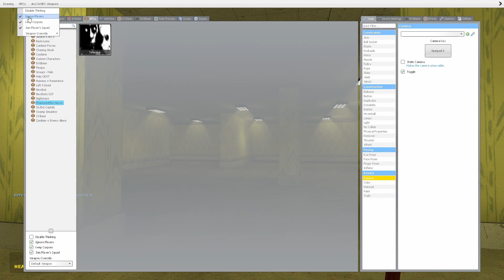NEVER TRY THIS NEXTBOT (ACTUALLY SCARY)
This nextbot was on a whole different level. LIKE AND SUB FOR MORE SPOOKY NEXTBOTS (:

Also check for more stuff